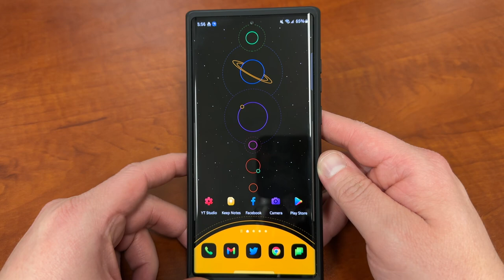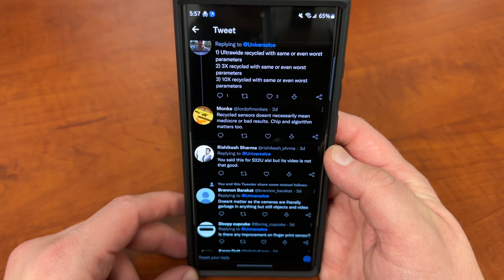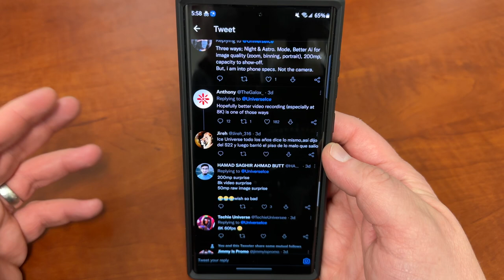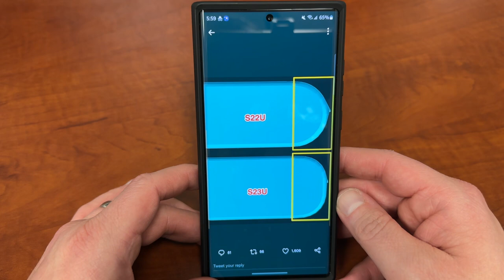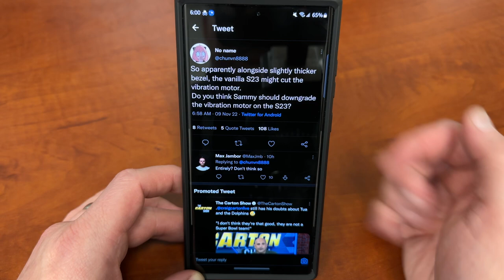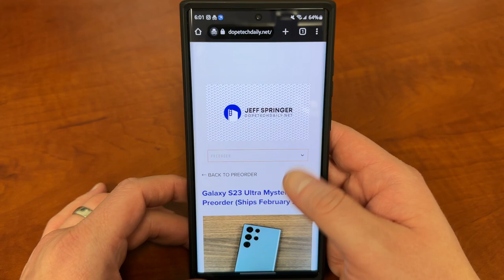Galaxy S23 Ultra Will SURPRISE YOU In 3 Different Ways-This IS IT!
Lamicall desktop stand on Amazon

Get a mystery box from me if you preorder through me

Apps used in my setup

Some of my favorite S22 Ultra accessories

Galaxy Watch 4 ($50 free play credit!)
Jabra 4 Active earbuds
Chargeasap Flash Pro graphene power bank:
Kovol 120W desktop charger
Whitestone dome tempered glass
Whitestone dome film protector
Whitestone dome lens protector
Galaxy S22 Ultra VRS kickstand case
Ringke Fusion case
Microfiber cloths large

*Icon pack and wallpapers*

Wonderland: Download from Galaxy App Store!

*Some of my favorite apps that have free trials/memberships*

Amazon Baby Registry
Amazon The Drop signup
Amazon Prime Music trial #2
Amazon Prime video trial
Amazon wedding registry
Amazon Audible Plus trial
Amazon Kindle Plus Trial